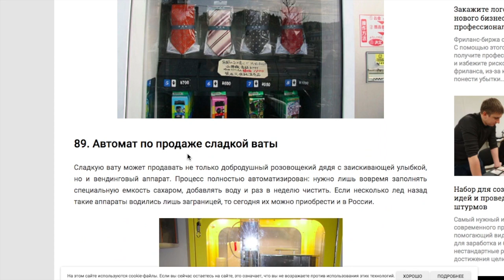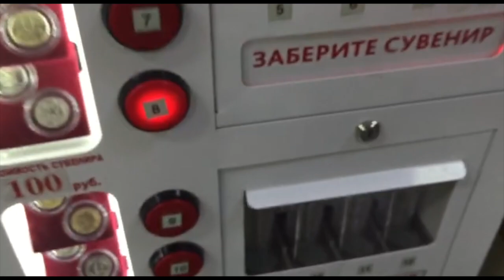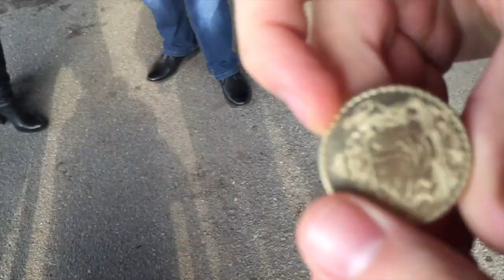Как купить монеты? Аппарат с монетами. Нумизматический автомат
В видео я покажу как купить монеты в вендинговом автомате  Этот аппарат с монетами я встретил в музее в Москве. Нумизматический автомат это очень интересный и удобный способ покупки монет.